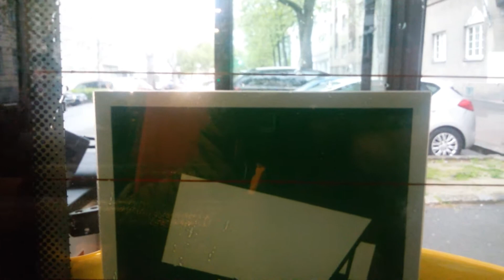Autobus Linie 11B im 20. Bezirk in Wien(2)